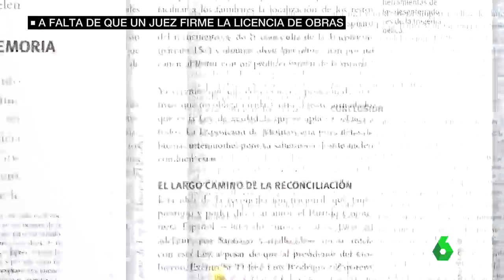El juez Yusty Bastarreche, el último escollo para exhumar a Franco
La familia del dictador ha dilatado el proceso de exhumación a base de recursos. Ahora, a pesar de la unanimidad del Supremo, todo depende de un juzgado ordinario de Madrid y de un juez, Yusty Bastarreche. Él tiene que dar la licencia de obras para levantar la lápida de Franco.